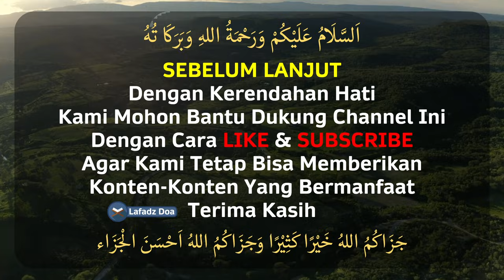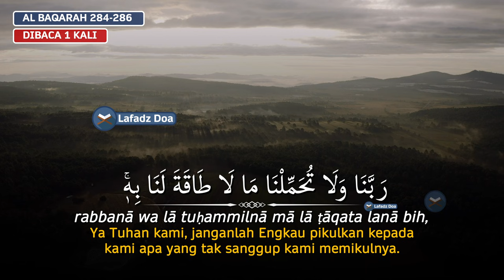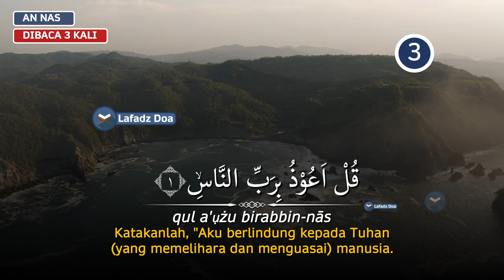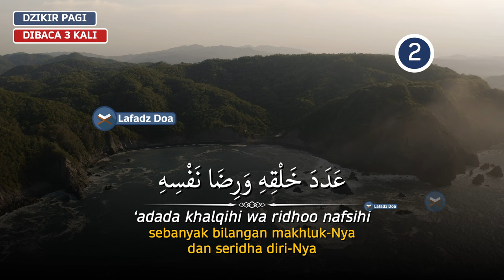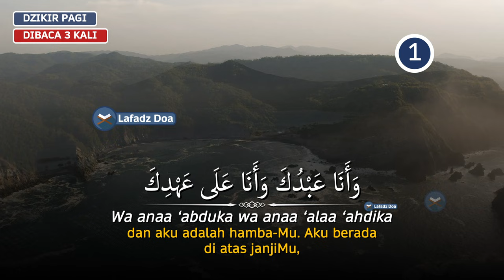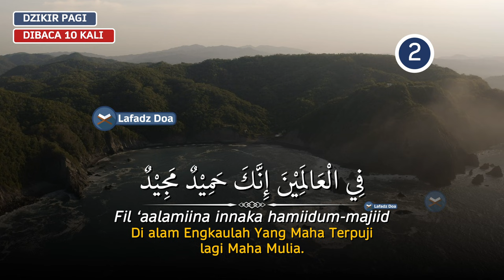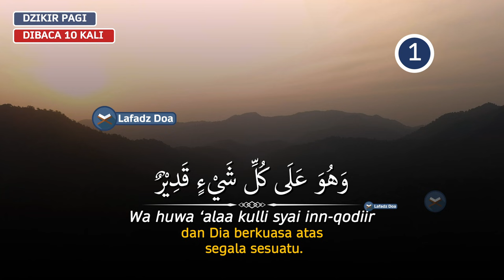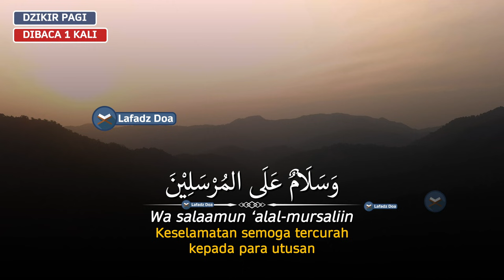DZIKIR PAGI Pembuka Rezeki HARI SELASA | Doa Pembuka Rezeki dari Segala Penjuru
Dzikir pagi menemani Aktifitas Hari SELASA Anda.
Reciter : Ustad Usaid Rahman

DZIKIR PAGI Pembuka Rezeki HARI SELASA | Doa Pembuka Rezeki dari Segala Penjuru |  Dzikir Senin Pagi

Dzikir pagi petang adalah salah satu amalan penting yang harus kita perhatikan. Dzikir pagi petang merupakan amalan Sunnah Rasululllah Shallallahu alaihi wasallam yang sangat bermanfaat untuk kehidupan kaum Muslimin baik di dunia dan akhirat dengan dzikir pagi petang Allah akan menjamin kelancaran rezeki, keamanan, kesehatan dan kemudahan dalam segala urusan karena bacaan dzikir pagi petang berisikan pengagungan terhadap Allah dan doa permohonan kebaikan, keamanan, kesehatan dan kelapangan rezeki dan kemudahan segala urusan.